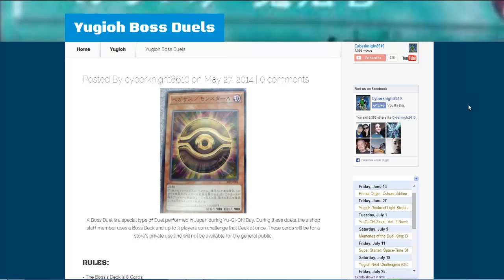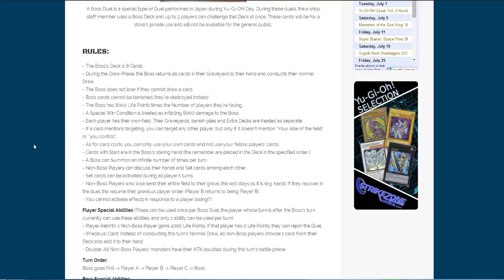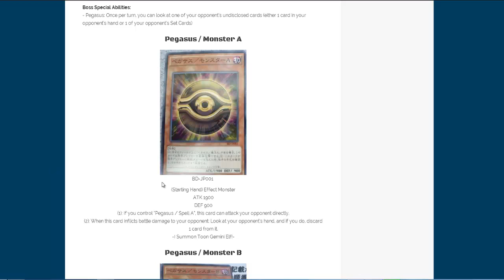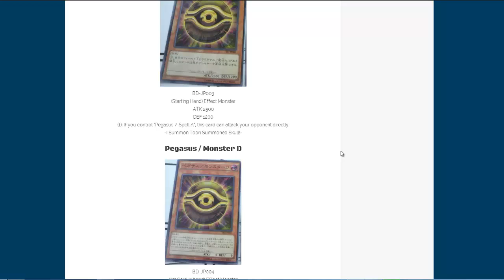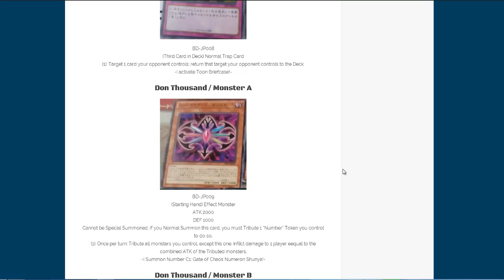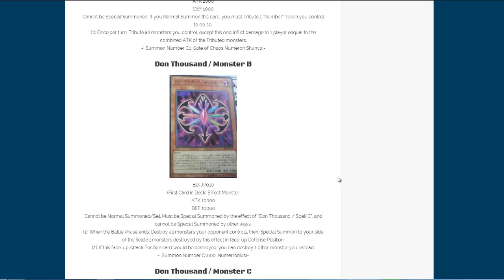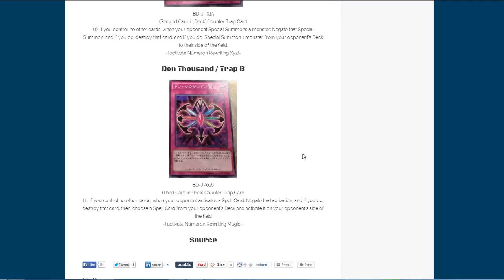Yugioh Boss Duels - Duel Against Pegasus & Don Thousand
What do you guys think of this special type of dueling? It looks fun to me and I hope that we will see more things like this in the future. I hope you all enjoy!